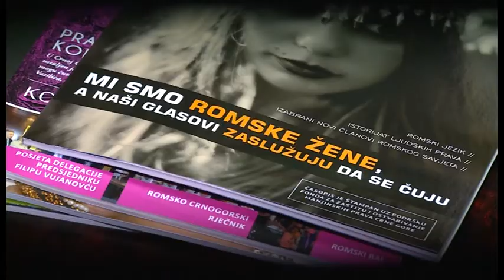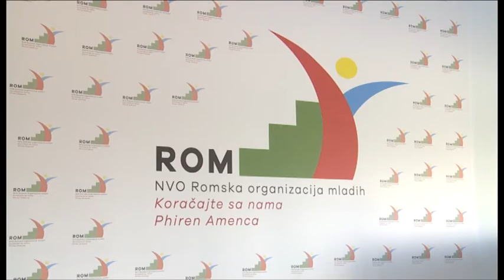NOVA M - OSNAŽIVANJE ŽENA ROMSKE I EGIPĆANSKE POPULACIJE JE IMPERATIV, ŽELJKA MIRKOVIĆ 16. MAJ 2021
Osnaživanje žena romske i egipćanske populacije, imperativ je kojim treba da teži kako romska zajednica, tako i društvo u cjelini. Da bi se sa riječi prešlo na djelo Direkcija za inkluziju romske i egipćanske populacije, zajedno sa Romskim savjetom i NVO sektorom, planira pokretanje platforme o ukidanju ugovorenih brakova, ne samo za Crnu Goru, nego i za zemlje zapadnog Balkana.